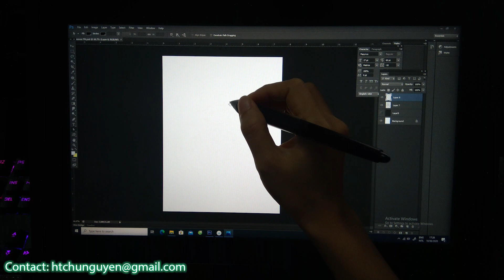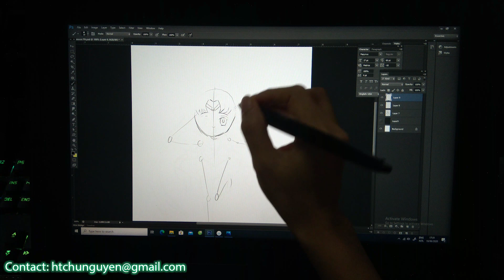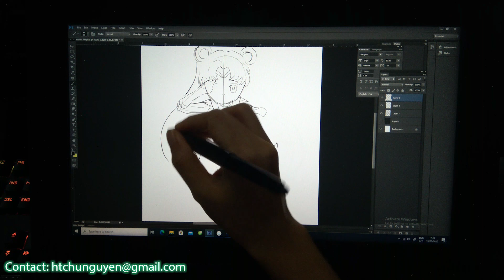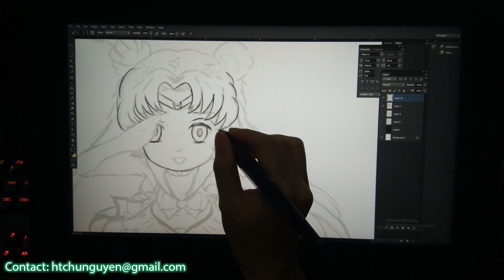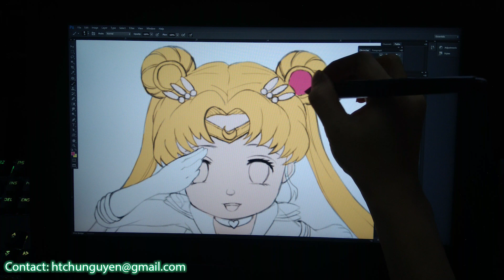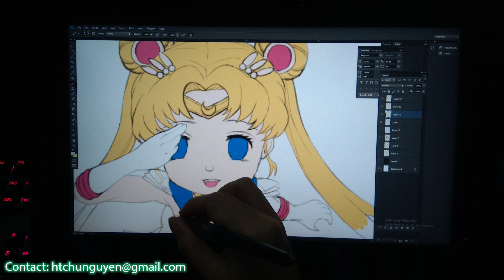Drawing and Wool Model Sailor Moon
Drawing and Wool Model Sailor Moon ( The Sailor Moon Character 2020) - HT Wool Art & Drawing. Please watch my video .

Copyright by HT Wool Art & Drawing